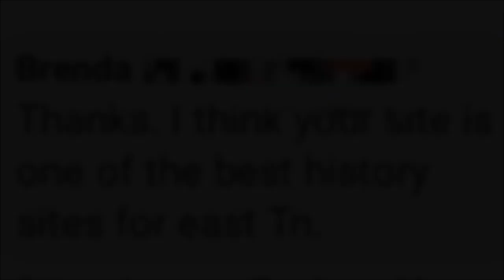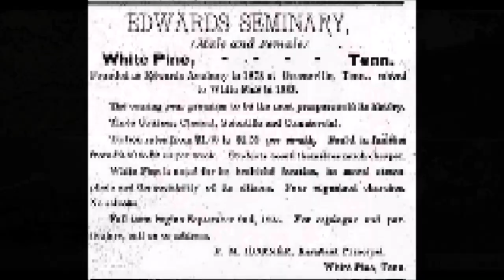Edwards Academy | White Pine Tennessee | Exploration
Pictures and Drone footage courtesy of Dale Snapp, and the White Pine Historical society!

where i share all kinds of pictures from the Appalachian region

Credits for the pictures AND music in my videos go to all their respective owners, if your picture or information, is incorrectly sourced, please send me a PM on the Old History Facebook Page